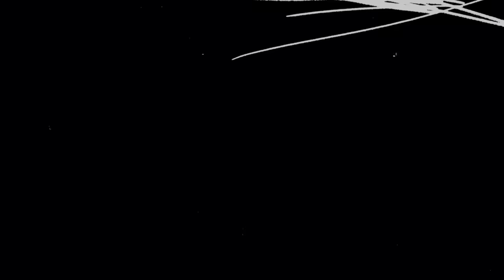Official Trailer #1 | BLEACH: Thousand-Year Blood War | VIZ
World Premiere of BLEACH: Thousand-Year Blood War PV at AnimeExpo.

The Quincy King has arrived. Ichigo, please save Soul Society.

Bleach: Thousand-Year Blood War anime arrives on October 2022.